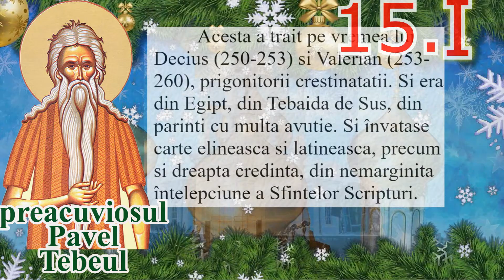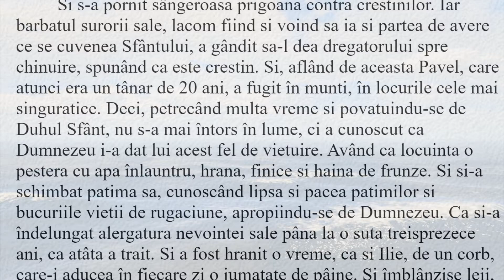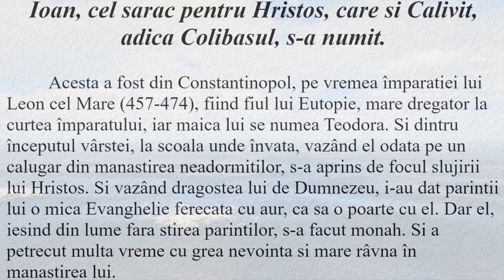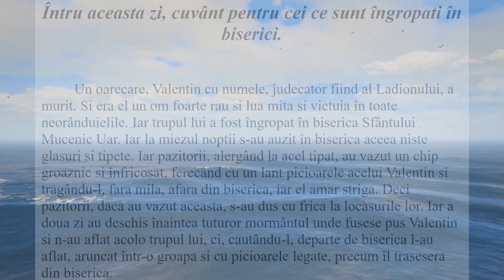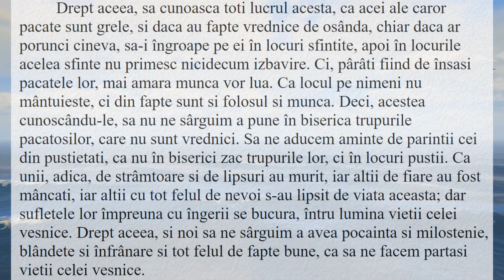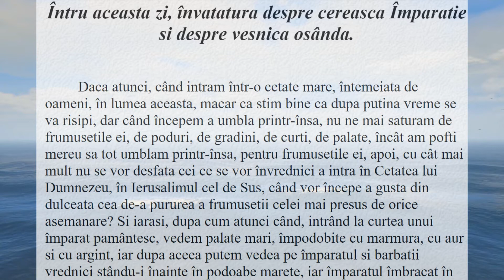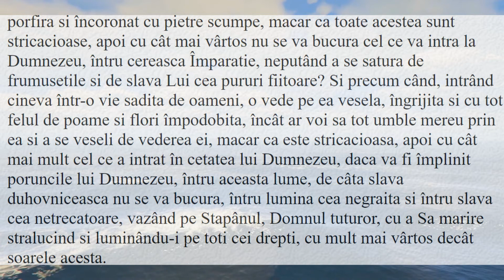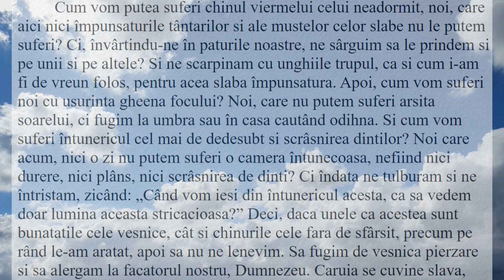preacuviosul Pavel Tebeul 15 ianuarie